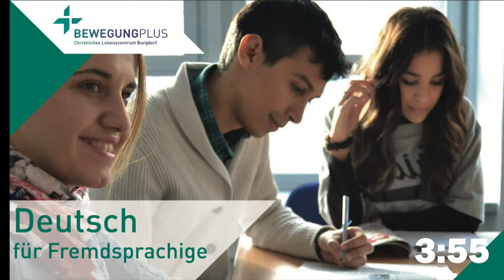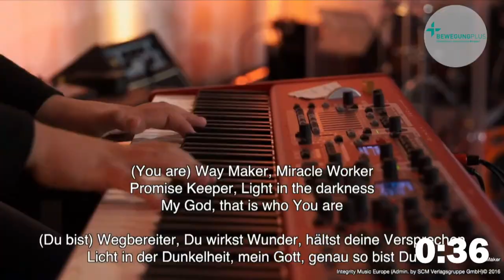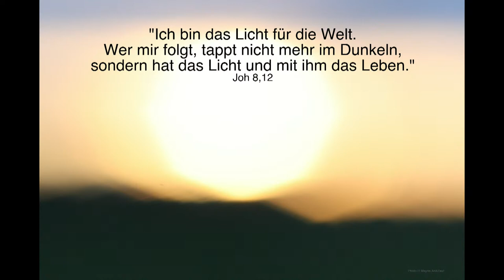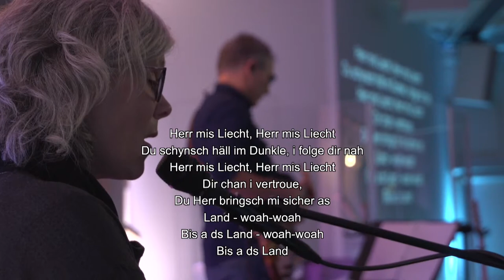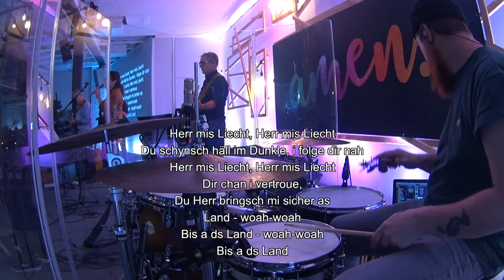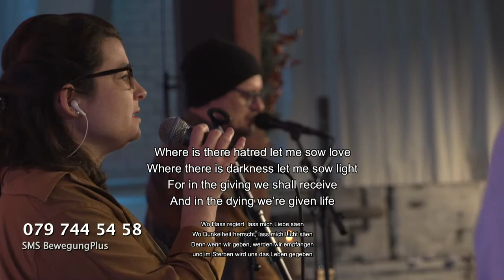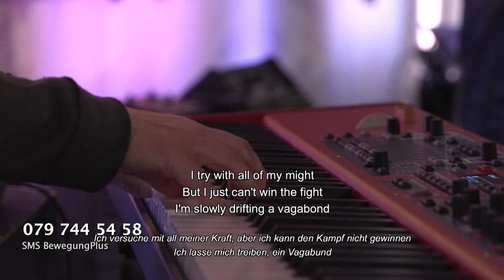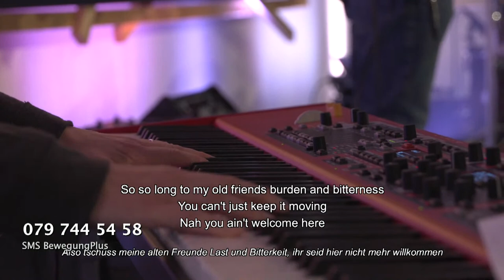Weihnachten im LICHT neu entdecken I Stephan Schranz I BewegungPlus Burgdorf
Zusammen Gottesdienst feiern. Diesen Sonntag um 9.30 Uhr live auf diesem Kanal. Weihnachten neue entdecken. Herzlich Willkommen.

Eine alte Fabrik wird zu einer Kirche, die bewegt: Das ist die BewegungPlus Burgdorf. Wir feiern sonntags zusammen Gottesdienst. Hier geht's zum Livestream

Hilfsangebote wie Seelsorge, Coaching und Gebet für alle (kostenlos).
Gerne sind wir für dich da. Nimm doch mit uns Kontakt auf über

Die BewegungPlus Burgdorf unterstützen?

Mit uns verbunden sein?